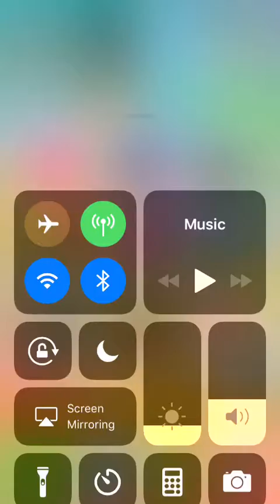Playing MINECRAFT MMH land!